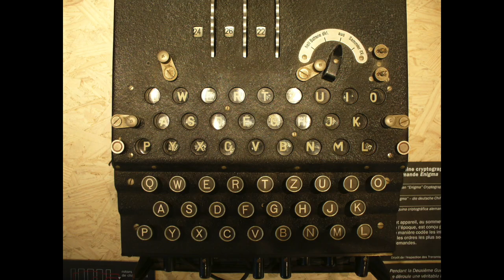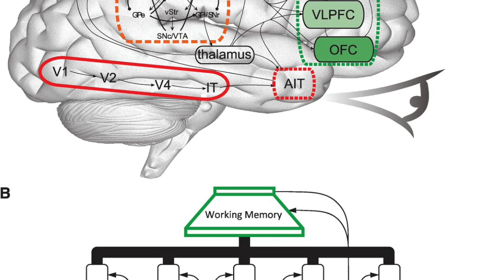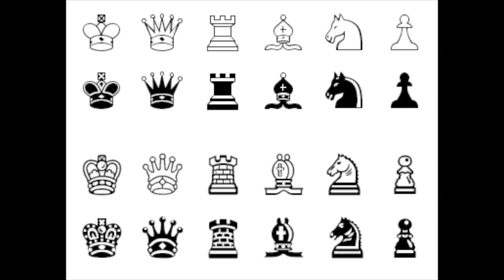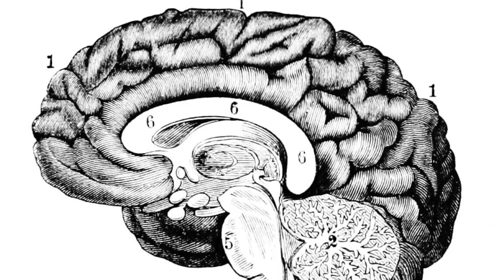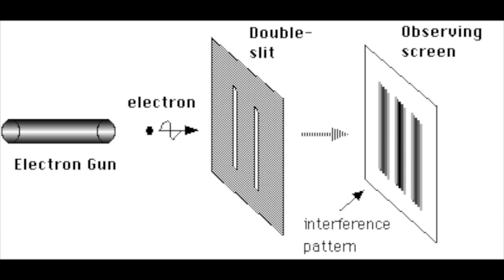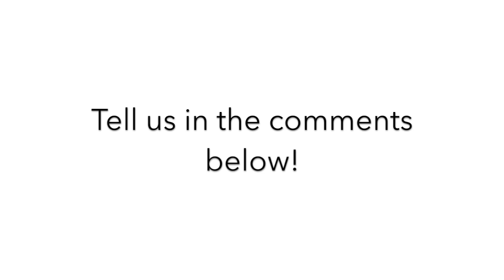Is the brain smarter than a computer?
Is the brain a computer? (0:00)

Interviews and opinions (0:55)

Blue Brain Project (2:47)

Working memory (3:23)

Neural computation (5:00)

K-computer simulation (5:59)

What is reality? (6:59)

Schrodinger’s Cat and the Copenhagen interpretation (8:06)

Outro (8:29)

Bonus (9:04)

Special thank you to Kelly Tung, Giulia Salgari, and Ashwin Jaini for their kind help recording interviews, to Iman M.Rezazadeh, PhD for appearing in our video (2:30) and to Matthew Choffin for his invaluable advice on how to make a great video on a modest budget.

MUSIC

Don’t Change a Thing - Silent Panther (0:00)

The Coldest Shoulder - The 126ers (2:48)

Kicked up pumps - Audionautix (5:19)

Blue Feather-Reunited - Kevin MacLeod (7:00, 9:10)

Beethoven’s 9th Symphony, Finale - Ludwig Van Beethoven (Youtube Audio Library, 8:57)

BLUE BRAIN PROJECT VIDEO

IMAGES